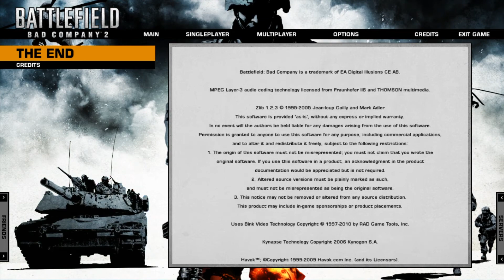Battle Field Bad Company 2 , misi Airborne(misi terakhir dan akhirnya TAMATT ) PART 2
ini video lanjutan akhir dari main battle field bad company 2 dengan spek laptop rendah akhirnya bisa tamat hahaha